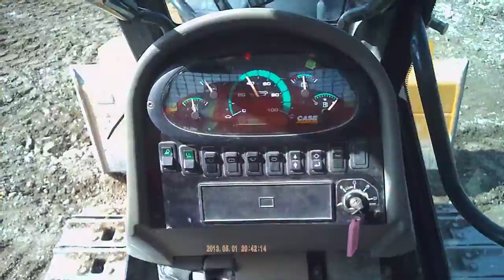BURM WITH A CASE 650K DOZER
PUSHING A BURM WITH A 650K CASE DOZER